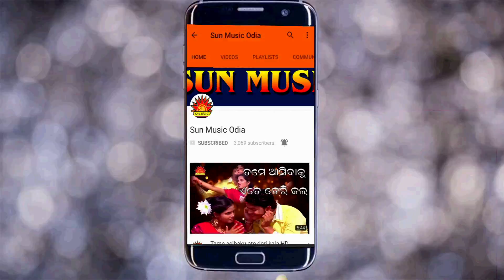Ja Re Bombaiya Rasia Nagara | Chasma Bali | Sambalpuri Song | Srikant Gautam | Sun Music Odia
Sun Music Odia ପ୍ରସ୍ତୁତ କରୁଛି "ଚଷମା ଵାଲୀ" ଆଲବମରଏକ ସୁନ୍ଦର ଓଡ଼ିଆ ସମ୍ବଲପୁରୀ ଆଧୁନିକ ଗୀତ "ଯା ରେ ବମ୍ବେଇୟା ରସିଆ ନଗର" । ଏହି ଗୀତଟିକୁ ଗାଇଛନ୍ତି ସୁପ୍ରସିଦ୍ଧ କଣ୍ଠଶିଳ୍ପୀ  , ଗୀତ ରଚନା କରିଛନ୍ତି , ସଂଗୀତରେ ସଜେଇଛନ୍ତି  ।

► Video Credits
♫ Album: Chasma Bali
♫ Song Name: Ja Re Bombaiya Rasia Nagara
♫ Singer:
♫ Lyrics:
♫ Music Director: